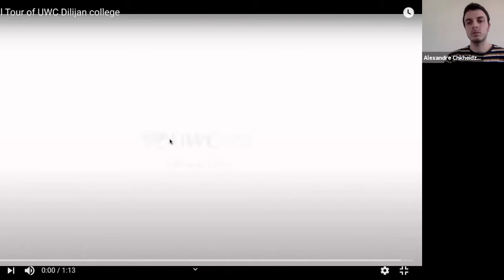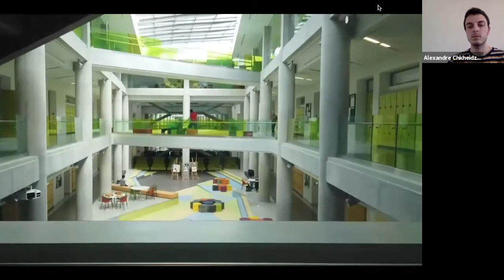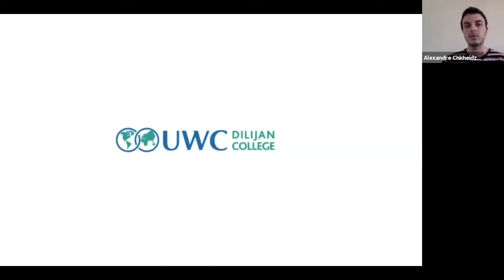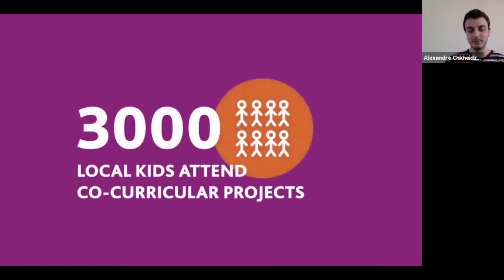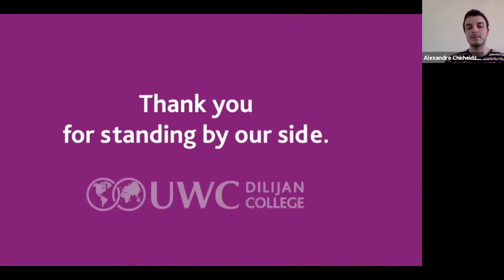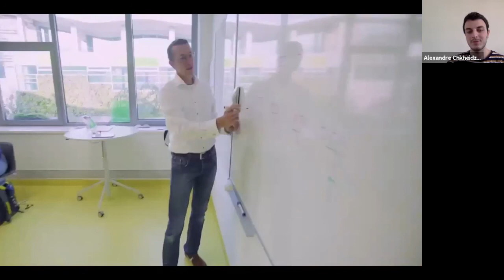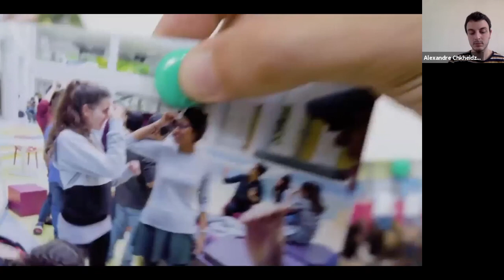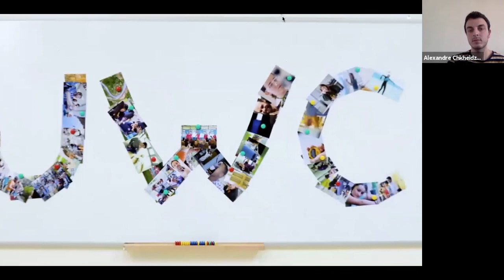UWC Dilijan Virtual Open Days: UWCD experience - Georgian session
During this session, our alumni from Georgia will talk about their UWCD experience and how it prepared them for their future life.